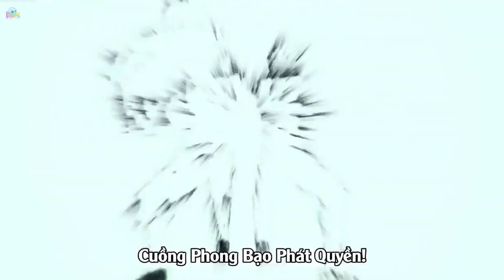Nếu Bang Đụng Độ Với Gouketsu Thì Ai Sẽ Thắng?!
Như chúng ta cũng đã biết Lão già Bang và Gouketsu là 2 bậc thầy võ thuật, họ rất mạnh mẽ và trong giải đấu Super Fight cả 2 đều dành thắng cuộc. Tuy nhiên, nếu xét lão Bang 1 trong những già gân lão luyện võ nghệ ở tuổi đời 81, dày dặn kinh nghiệm, ông cũng từng đụng độ những Quái vật cấp Rồng mang sức mạnh to lớn. Tuy nhiên, liệu già gân của chúng ta có thắng tên Quái vật Gouketsu, kẻ mang trong mình sức mạnh quỷ dữ và cả sự thông minh của con người. Và hôm nay chúng ta hãy cùng đưa ra những giả thuyết phân tích xem “Bang và Gouketsu nếu đụng độ thì ai sẽ thắng”